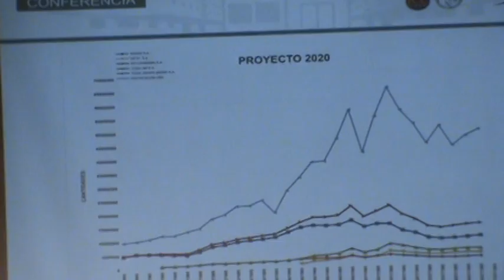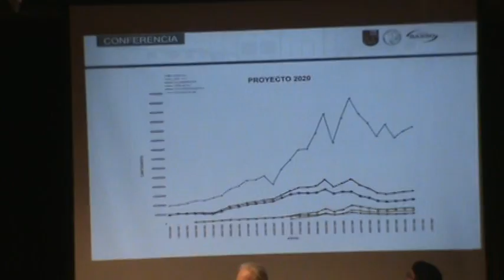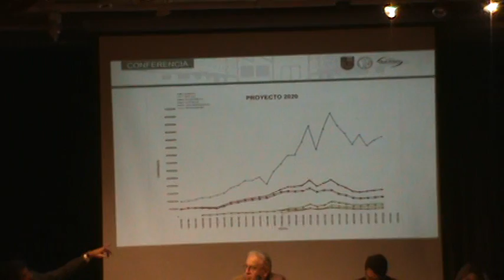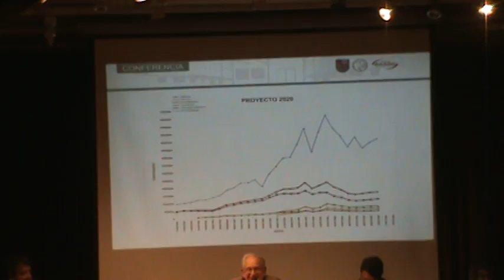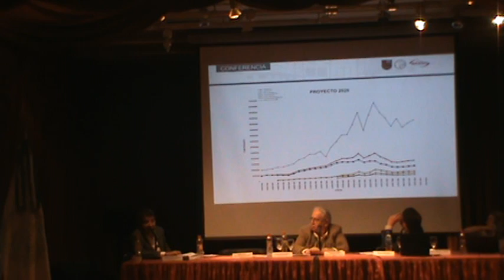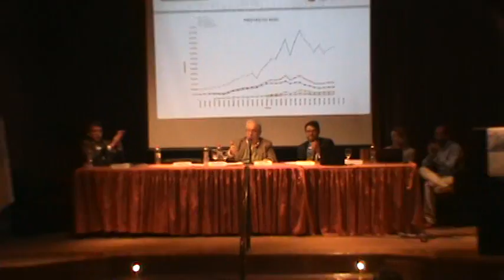Industria4.0 FCE-UBA Jornada 14/14 Respuestas al público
Jornada INDUSTRIA 4.0 - El futuro llegó, presentada el 17 de Septiembre del 2018 porla Escuela de Estudios de Posgrado en la FCE-UBA

En la JORNADA se examinaron las herramientas de mejora de la COMPETITIVIDAD disponibles con introducción de herramientas digitales en la MANUFACTURA.
Se presentaron experiencias y casos concretos y un empresario industrial, exportador y competitivo dió su visión estratégica acerca de las posibilidades de aplicación en nuestro medio.

El link al libro: INDUSTRIA 4.0 publicado por BID INTAL UIA:
Industria 4.0 - Fabricando el Futuro, BID - Intal - UIA es:

Exponen:
María Sánchez Pagano
Senior Manager Responsable de Práctica de Industria X.0 para Resources Sudamérica Hispana Accenture S.A.
Nicolás Esmoris
Responsable Tecnologías digitales y realidad extendida Accenture S.A.

Diego Coatz
Director ejecutivo de la Unión Industrial Argentinaa
Co-autor del libro mencionado: Industria 4.0 (Fabricando el Futuro) BID - Intal UIA

Walter Risi KPMG Argentina

Toyota Diego Prado

Juan Carlos Basso
Vicepresidente d Basso S.A. Rafaela, Argentina

Modera: Fernando Horman
Supply-Chain FIUBA Profesor de las Escuelas de Estudios de Posgrado FCE-FIUBA

Desde Argentina2050, compartimos las actividades, charlas y talleres gratuitos que armamos para la comunidad Académica e interesados en general para explorar el impacto de las tecnologías en el futuro del País.
Todos son bienvenidos a pensar, opinar y colaborar en mejorar posibilidades y perspectivas del País, potenciando los aciertos y corrigiendo los defectos del avance tecnológico y sus consecuencias.

Abrimos la comunidad a la comunidad para que cada uno pueda participar y elegir el o los temas que más le interesen.

En estos grupos investigamos las problemáticas y los desafíos que los Argentinos y la humanidad misma afrontará en las próximas décadas.
Utilizamos distintas metodologías entre ellas el Sistema Global de Inteligencia Futura del Millenium Project, la Colaboración abierta de MejoramosJuntos.org y la Resolución Colaborativa de Problemas Urbanos de ReportoYa.com